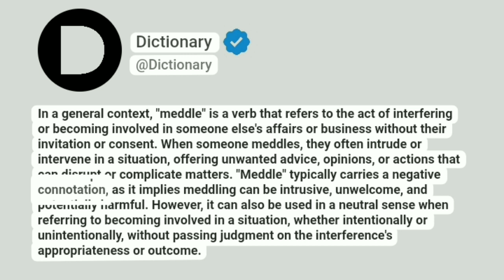Meddle Meaning In English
In a general context, "meddle" is a verb that refers to the act of interfering or becoming involved in someone else's affairs or business without their invitation or consent. When someone meddles, they often intrude or intervene in a situation, offering unwanted advice, opinions, or actions that can disrupt or complicate matters. "Meddle" typically carries a negative connotation, as it implies meddling can be intrusive, unwelcome, and potentially harmful. However, it can also be used in a neutral sense when referring to becoming involved in a situation, whether intentionally or unintentionally, without passing judgment on the interference's appropriateness or outcome.